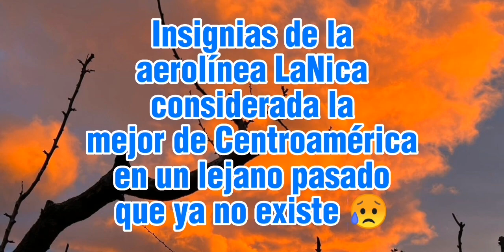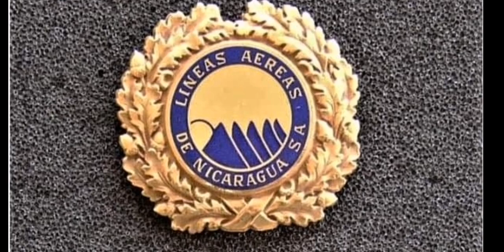✨Hallan insignias de "La Nica".son de puro ORO macizo, segun expertos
🟡 Gracias  amigos jovenes de corazon,por visitar nuestro canal

nuestros videos son CON FINES INFORMATIVOS E ILUSTRATIVOS Y ESTAN BASADOS EN las noticias de diferentes sitios de internet.
El contenido de estos videos no se interpretará como fiscal, legal, de seguros, de construcción, de ingeniería, de salud y seguridad, eléctrico, de asesoramiento financiero u otro TEMA LEGAL Y puede estar desactualizado o ser inexacto; es su responsabilidad verificar toda la información. Este es un video de Youtube ESTRICTAMENTE para fines de entretenimiento.